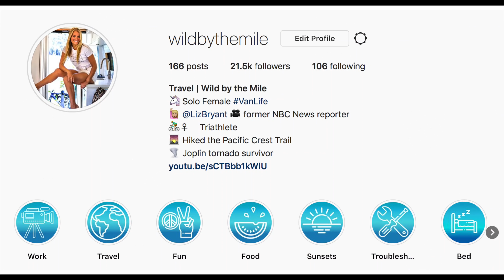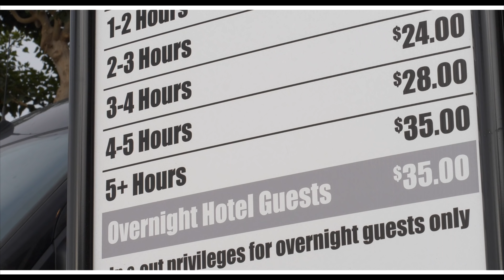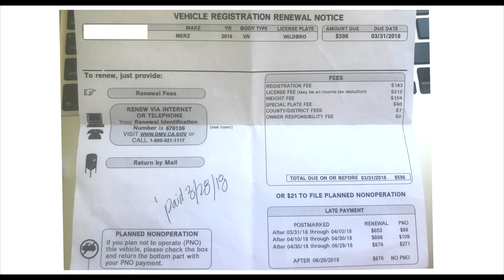SOLO FEMALE VAN LIFE | WHERE TO PARK